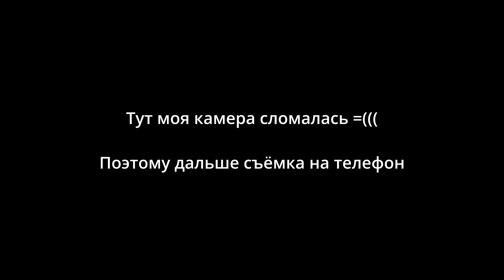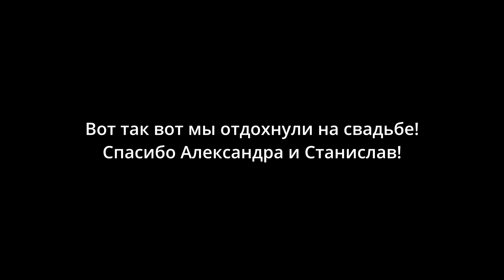Гуляем на свадьбе Стаса и Саши в Великом Новгороде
Погуляли на свадьбе Саши и Стаса.

Праздновали в Великом Новгороде, в интересном месте. В доме построенном с прицелом на фото.

Я сразу прозвал его тик-ток домом.

Но на самом деле, хорошая идея.

Получается и регистрация с торжественной частью и банкет, всё в одном месте. А главное это то, что в доме мнооого фотозон, поэтому и у гостей и у молодых останется миллион интересных фотографий.

У меня правда не останется, так как сразу после торжественной части нам дали шампанское и потом мне уже было не до фотографий=))))

А в целом хорошо погуляли и первый день, где наелись. напились. натанцевались. И второй день в коттедже целый день играли в мафию.